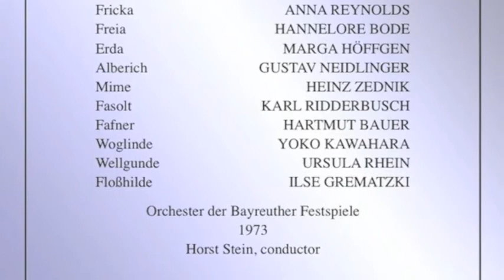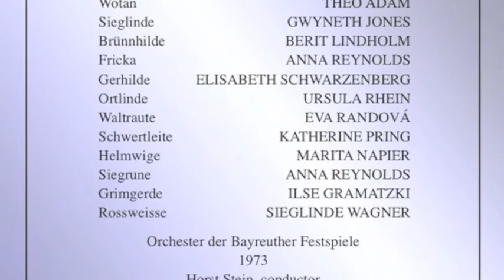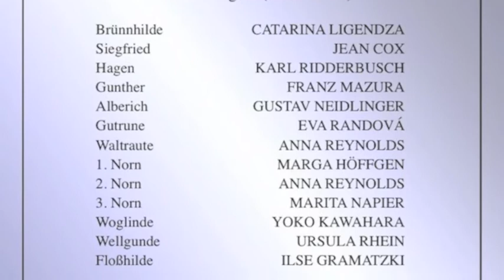Marga Höffgen sings "Weiche, Wotan" from Wagner's Das Rheingold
Theo Adam, Wotan